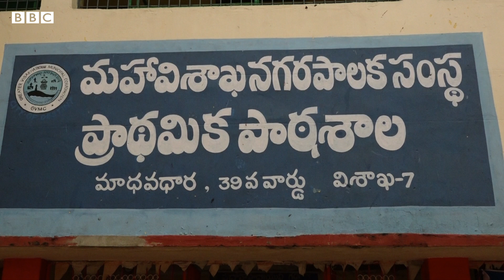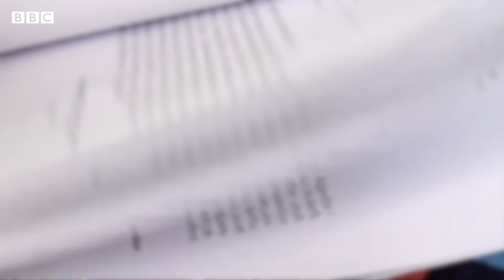Schools Reopen : ‘’11 నెలల సుదీర్ఘ విరామం తర్వాత తెరుచుకున్న స్కూళ్లు ఎంత వరకూ సేఫ్‌గా ఉన్నాయి?’’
ఆంధ్రప్రదేశ్‌లో కరోనావైరస్ కారణంగా మూతపడ్డ ప్రాథమిక పాఠశాలలు మళ్లీ సోమవారం నుంచి ప్రారంభమయ్యాయి. 1 నుంచి 5 తరగతుల విద్యార్థులకు కోవిడ్ నిబంధనలను పాటిస్తూ తరగతుల నిర్వహణ చేపట్టినట్లు విద్యాశాఖ తెలిపింది.